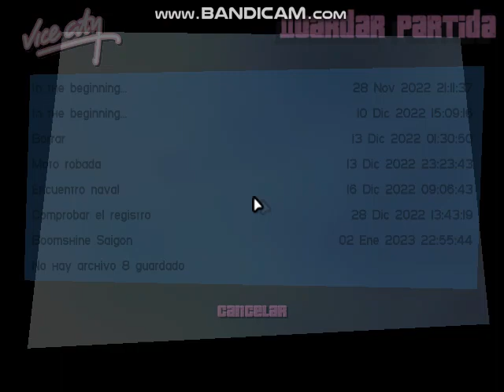gta vice city dildo dodo mission [ film studio ]